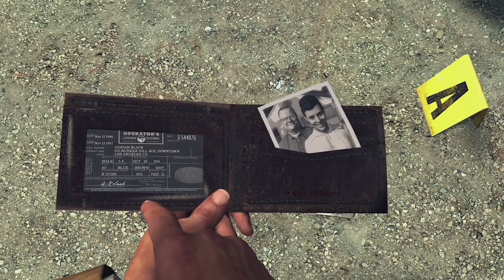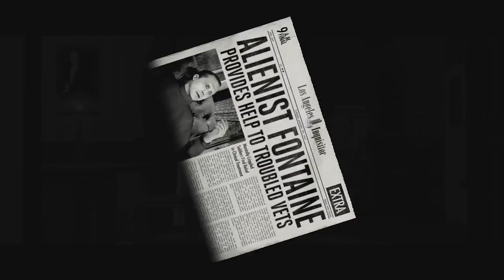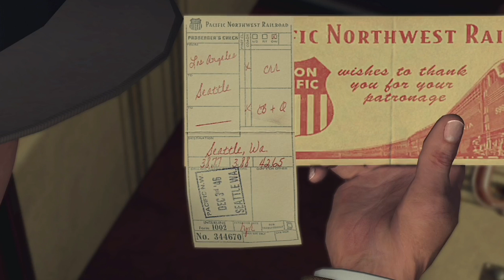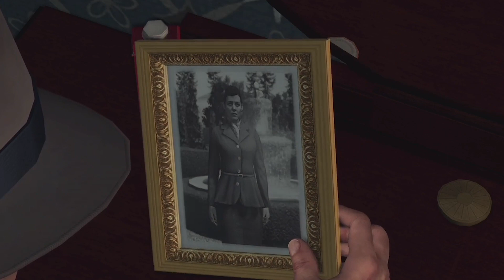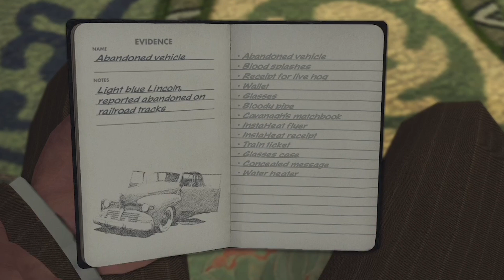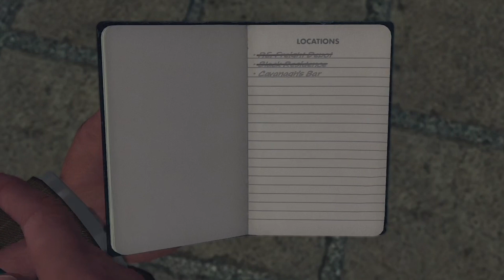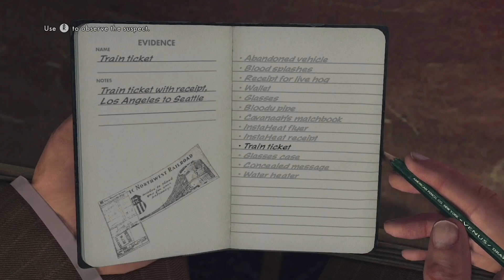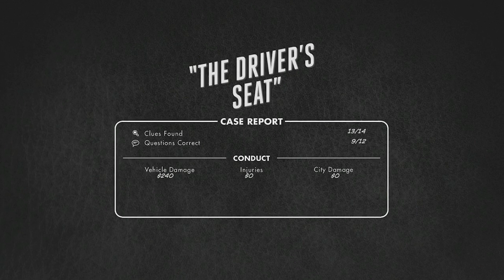IM A BETTER DETECTIVE THAN BATMAN - LA NOIRE - Part 2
Get ready to solve some of the most intriguing mysteries of 1940s Los Angeles with "LA Noire"! Play as detective Cole Phelps and put your investigative skills to the test as you interrogate suspects, search for clues, and chase down criminals in this gritty and atmospheric crime thriller. With stunningly realistic graphics and an immersive storyline, "LA Noire" is the perfect game for armchair detectives and noir fans alike. So grab your fedora and join us for a wild ride through the seedy underbelly of LA!